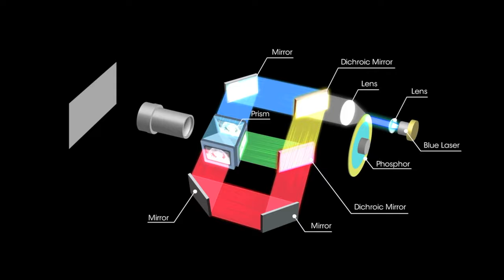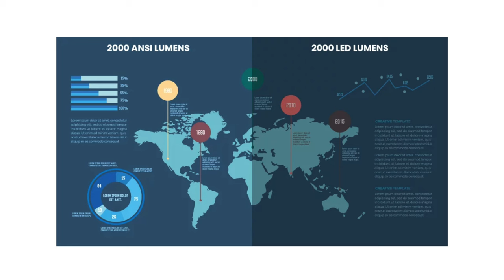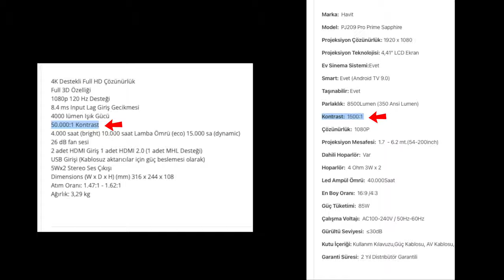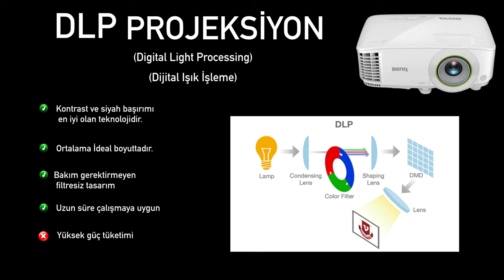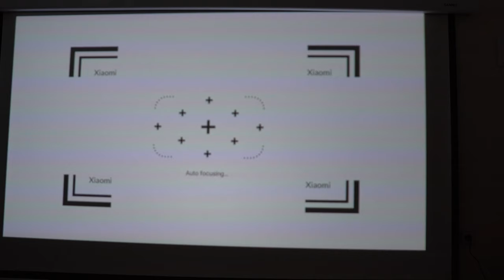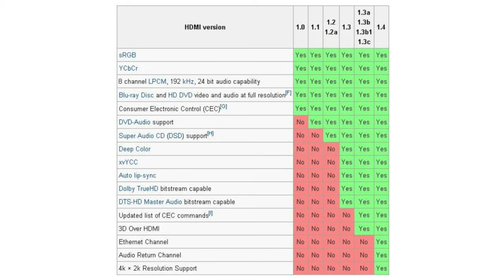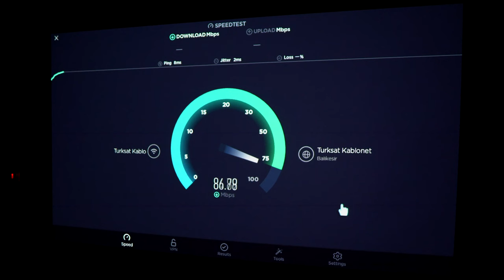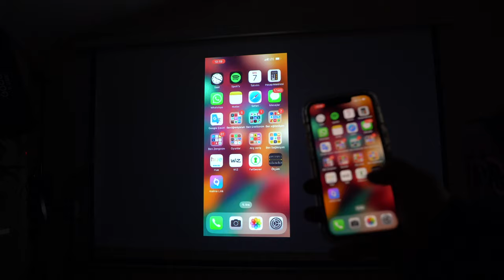PROJEKSİYON ALMADAN ÖNCE İZLE ? PROJEKSİYON REHBERİ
Projeksiyon öneri tavsiye Alırken Nelere Dikkat Etmeliyiz? 2023 ucuz sineması performans  tavsiye Rehberi.
🎯BEN OLSAM BU PROJEKSİYONLARI ALIRDIM ⤵︎⤵︎⤵︎

00:00 Önemli
00:48 Çözünürlük
02:38 Parlaklık ve Kontrast
05:02 Lamba Ömrü
06:05 Projeksiyon Teknolojileri
08:20 Dört Köşe Düzetleme
10:03 Gürültü Seviyeleri
10:47 Bağlantı Seçenekleri
11:11 İşletim Sistemi
12:06 Montaj ve Perde
12:39 Oyun İçin Projeksiyon
13:03 İş,Okul, Sunum için
13:25 Bataryalı Modeller
13:45 Ucuz Projeksiyon Alınır mı?
14:54 Tv mi Projeksiyon mu?
15:22 Neden Projeksiyon?

Eğer sende biraz benim gibiysen yani ödediğin paranın hakkını verecek ürünleri kolayca bulmak istiyorsan,
Bu sayede objektif incelemeler yapmamda bana destek olabilirsin.